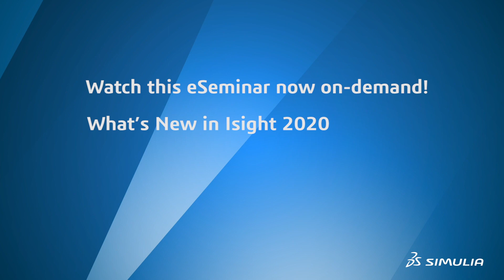What's New in Isight 2020 | SIMULIA eSeminar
About SIMULIA: Powered by the 3DEXPERIENCE® Platform, SIMULIA delivers realistic simulation applications that enable users to reveal the world we live in. SIMULIA applications accelerate the process of evaluating the performance, reliability, and safety of materials and products before committing to physical prototypes.